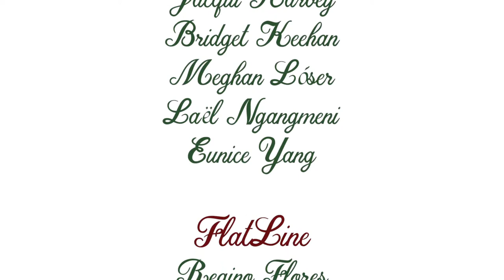Geisinger Commonwealth School of Medicine - Happy Holidays 2018